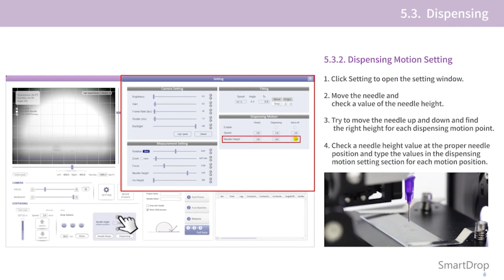SmartDrop manual_ 5.3.2. Dispensing Motion Setting